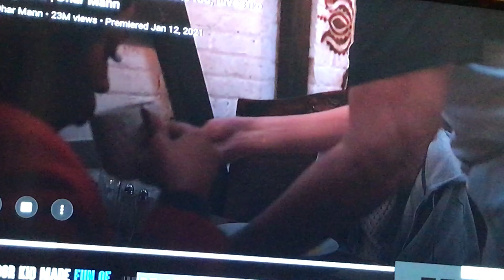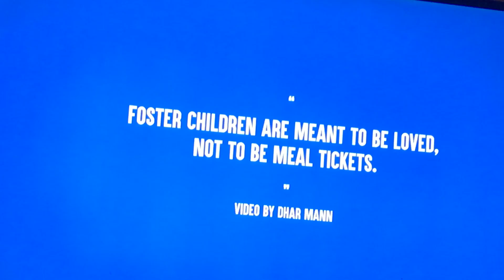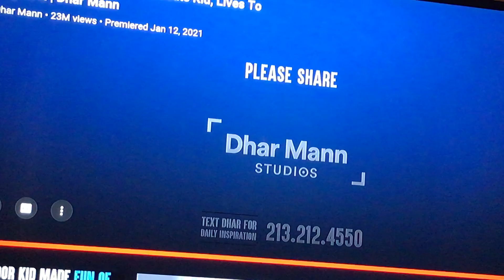Reacting to A “EPIC” Dhar Mann Life lesson!!! Shout out to Dhar Mann!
Today we react to a Life lesson from a YouTuber named Dhar Mann!!! The story is about a mean foster parent mistreating a girl! Hope you enjoy! Shout out to Dhar Mann! Check out his channel! GOD BLESS! TheSnackingLegend YT Dhar Mann.